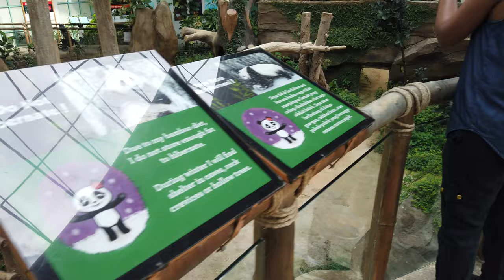Giant Panda wrecking the place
Giant Panda at Zoo Negara, Kuala Lumpur